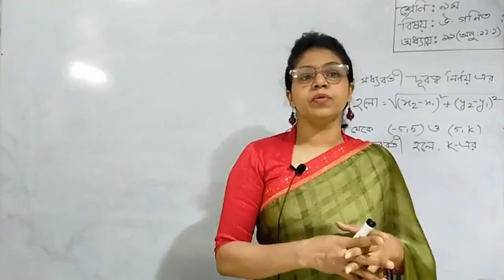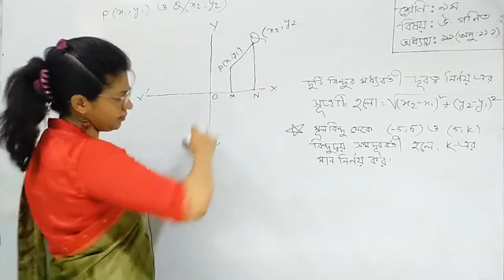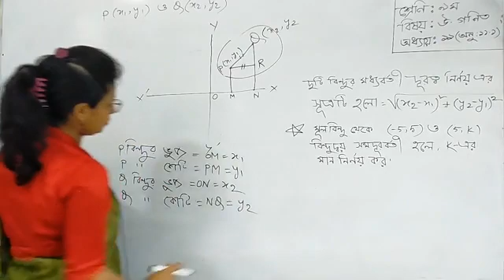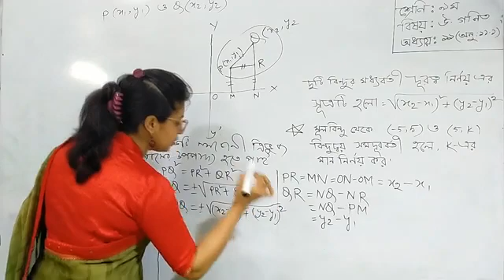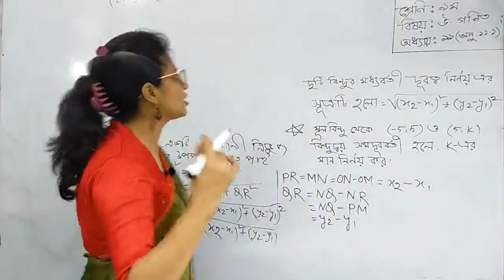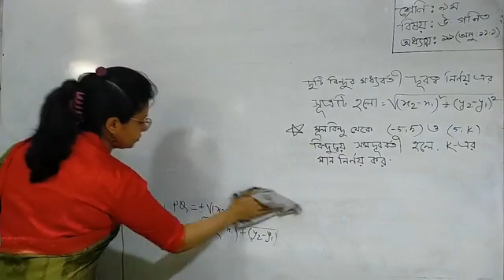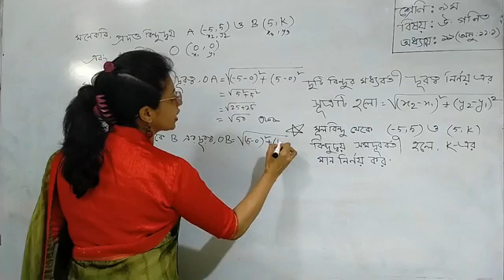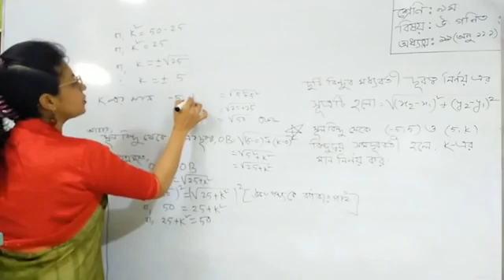নবম শ্রেণি - উচ্চতর গনিত - ফাতেমা আক্তার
০১-জুন-২০২১